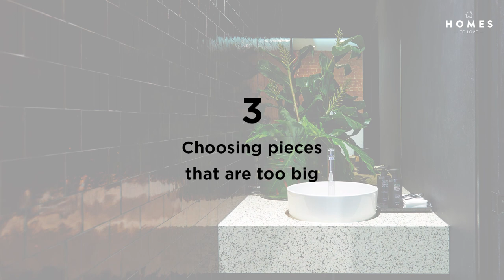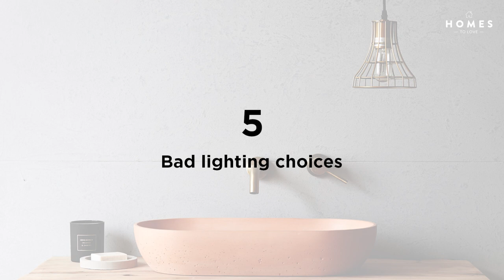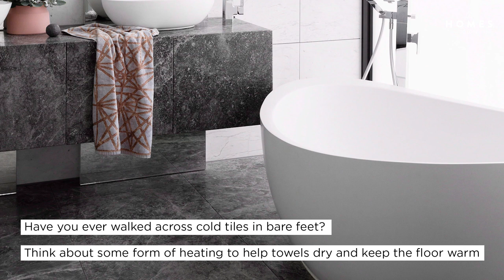8 Bathroom Design Mistakes to Avoid | Homes to Love